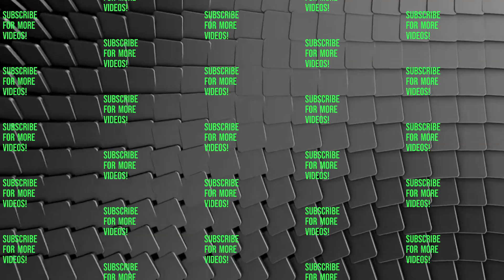Mines and Dragons! | Hogwarts Legacy Ep. 11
Poppy and Lodgok keep putting us in danger.